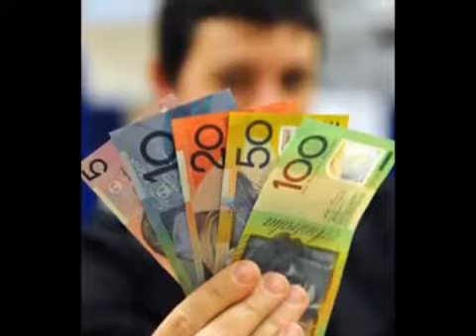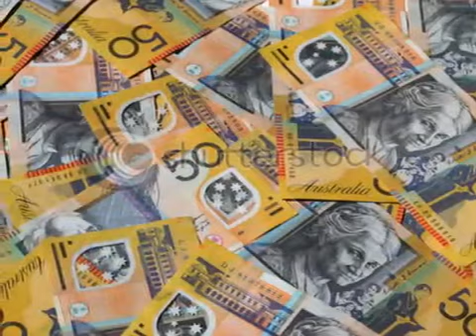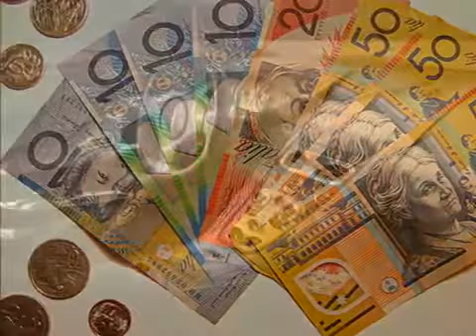How to Attract More Money with the Power of Attraction Money flows to you when you watch this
We Will Help you Make $1,000s Daily with Training That WORKS.

Attracting Money Can be easy if you learn how to do it and have the right vehicle to drive you in the right direction. You can achieve and accomplish anything that you put your mind to.